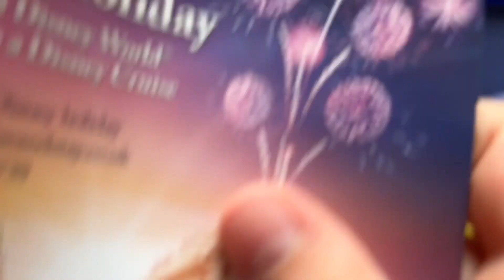Fun And Fancy Free (1947) (UK) DVD Unboxing